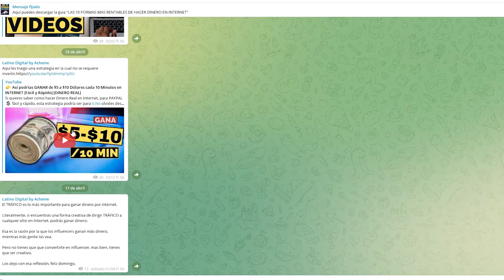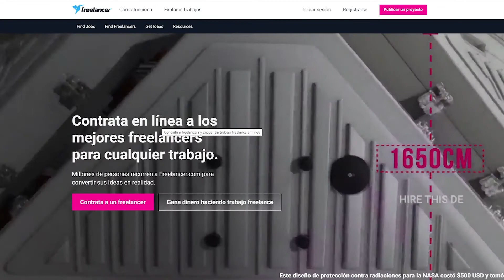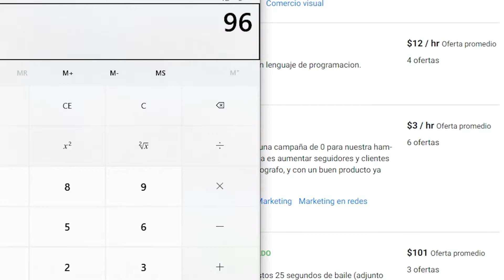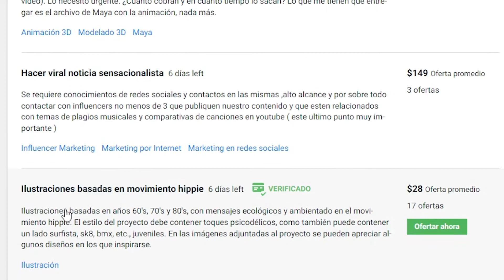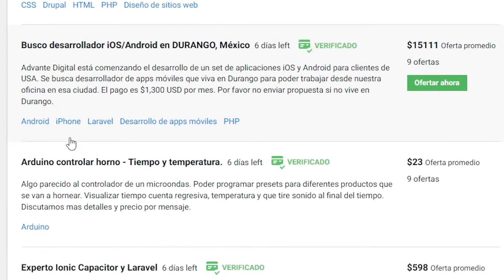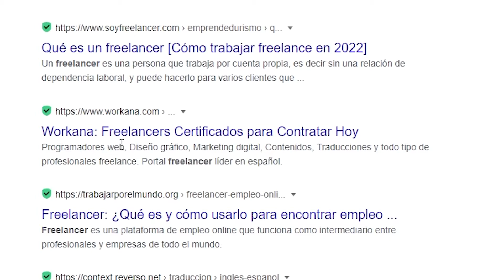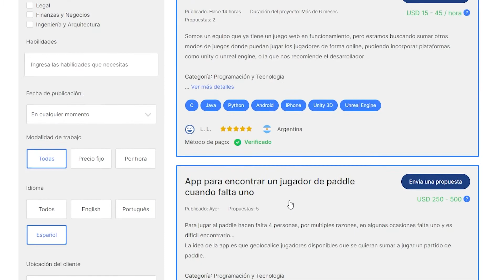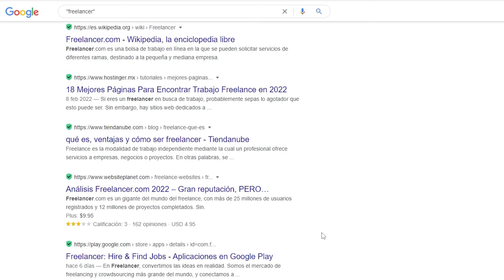👉 Así podrías GANAR 100 Dólares Diarios en PAYPAL (Sin INVERTIR) 🚀 2022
✅ Descrubre como GANAR 100 Dólares DIARIOS por INTERNET para retirar en PAYPAL sin tanto rollo ✅ funciona en cualquier país de Latinoamérica.

Te recomiendo que veas el video completo y no te pierdas de ningún detallle.

No olvides descargar la guía "Las 10 Formas Más Rentables de Hacer Dinero en Internet",  sólo haz clic en el siguiente enlace:

La siguiente lista de reproducción contiene los videos actualizados sobre Como GANAR DINERO POR INTERNET en 2022

LA MEJOR FORMA DE GANAR DINERO POR INTERNET

🔥 OFERTAS RANDOM 🔥
Si quieres apoyar al canal, puedes adquiri alguna de las siguientes ofertas*

1. Obtén una prueba GRATIS de 30 días para Amazon Prime (cancela cuando quieras)

2. Obtén una prueba GRATIS de 3 meses para Paramount Plus y/o cupones de descuento (cancela cuando quieras)

3. Si tenias pensado adquiri algún artículo de Amazon, lo puedes hacer a través del siguiente enlace:

4. Si eres de México puedes tramitar un préstamo en linea 100% seguro, en el siguiente enlace:

Ganar dinero en Internet requiere de mucho esfuerzo y dedicación.

En este canal se muestran resultados que aunque pueden llegar a ser posibles, no son típicos y dado que no todo el mundo tiene la paciencia y persistencia que se requiere, no hay garantía de qué el espectador obtenga grandes ganancias.